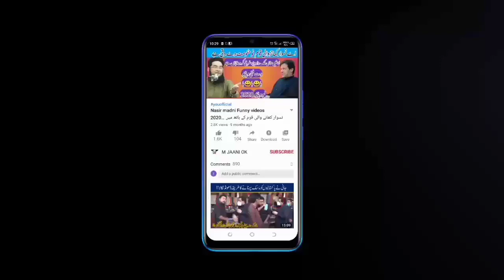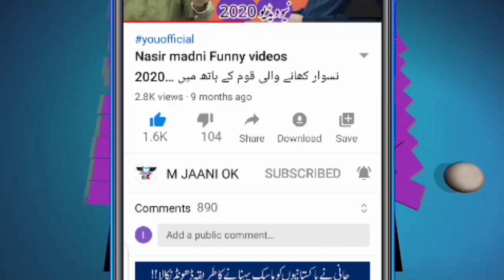Mufti Saeed Arshad Alhusaini New Naat 2021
Mufti Saeed Arshad Alhusaini New Naat 2021 ابوبکؓر صدیق دی دھی اے زوجہ اے پاک نبؐی اے

السلام علیکم دوستو پہلے ہمارے چینل کا نام m jaani ok تھا اب ہم نے نام چینج کرکے you islamic رکھ دیا ہے
تمام دوستوں سے گزارش ہے کہ اس چینل کو سبسکرائب کریں بہت شکریہ

Address

جامع مسجد فاروق اعظم جودھ پور نزد 12میل کبیروالا
21 مئی بروز جمعۃ المبارک
مفتی سعید ارشد کی تمام نیو نعتیں سننے کے لیے ہمارے چینل کو سبسکرائب کریں
نیو نعت و تقریر سننے کے لیے ہمارے چینل کو سبسکرائب کریں بہت شکریہ

muft saeed arshad
saeed arshad
new naat saeed arshad
new naat saeed
saeed arshad
mufti saeed
new naat
you islamic youislamic uislamik youislami youislamic you islamic
you oslamic
u islamic